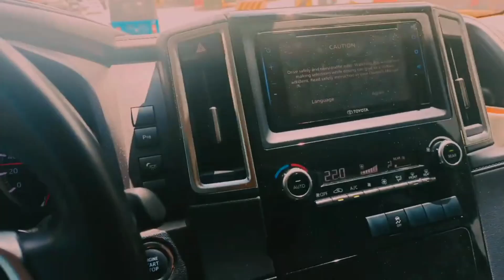Paano mag drive ng automatic car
Welcome to Naldztv, a YouTube channel dedicated to aspiring trailer truck drivers. With over two decades of experience in the trucking industry, I aim to provide valuable insights and educational content to help new drivers become defensive and skilled operators. My channel features a variety of videos showcasing my driving lifestyle, tips for beginners, and detailed information about various trailer trucks and SUVs. Join me on this journey to enhance your driving knowledge and skills, and connect with a community of fellow drivers.